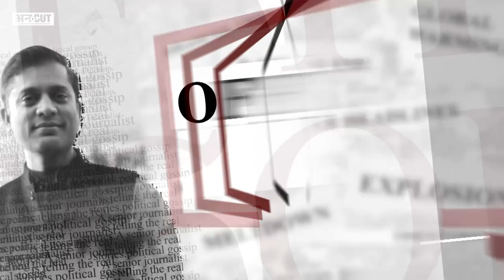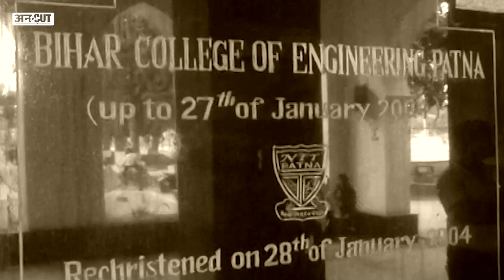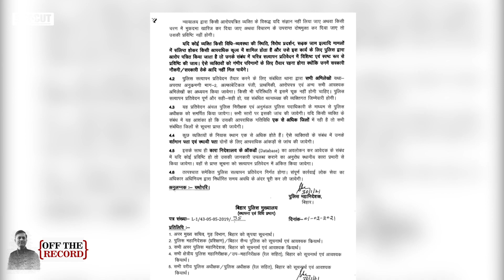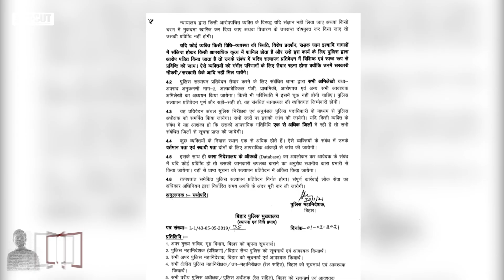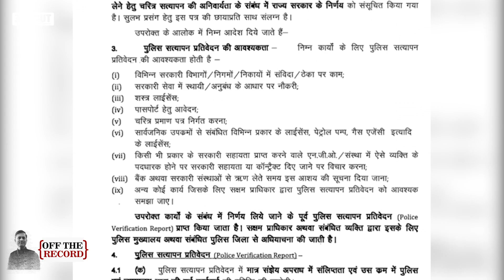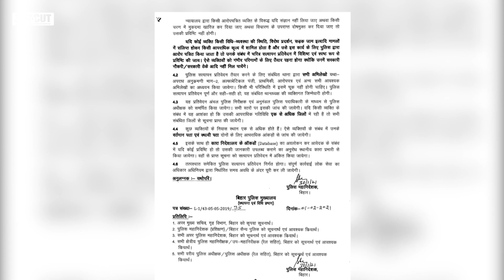Farmers Protest के बीच Bihar के CM Nitish Kumar क्यों बने Tejashwi Yadav के 'Hitler'? |KisanAndolan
देश की राजधानी दिल्ली में कृषि कानूनों के खिलाफ पिछले काफी दिनों से प्रदर्शन जारी है. देश के अलग अलग हिस्सों में भी विरोध प्रदर्शन चल रहे हैं. आंदोलनकारियों पर प्रशासन कार्रवाई भी कर रहा है. इस बीच बिहार से प्रदर्शनों को लेकर नीतीश सरकार का एक ऐसा फरमान आया है, जिसने सभी को हैरान कर दिया. बिहार में सरकार के खिलाफ प्रदर्शन करने वालों का सरकारी नौकरी का सपना चूर चूर हो सकता है. बिहार पुलिस प्रदर्शन में शामिल लोगों का आचरण प्रमाण-पत्र खराब कर देगी, इससे उन्हें भविष्य में नौकरी करने में दिक्कत आ सकती है, ऐसे में जानिए आखिर क्यों नीतीश कुमार दे रहे हैं इस तरह का बयान.